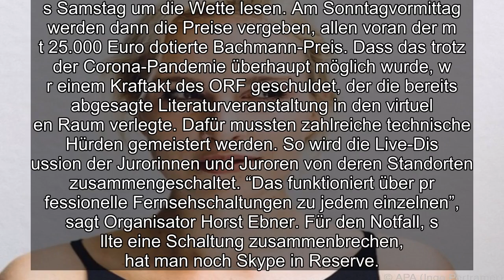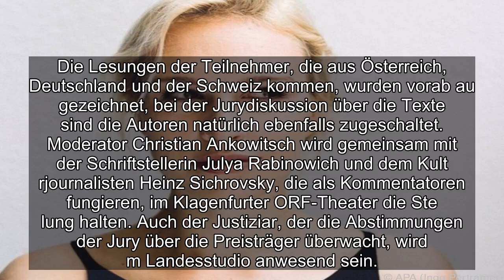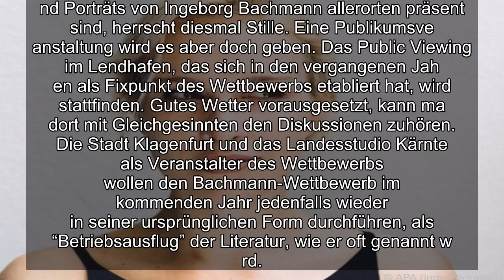✅ Die 44. Tage der deutschsprachigen Literatur beginnen am Mittwochabend mit der Auslosung der Lese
✍ ✅  Die 44. Tage der deutschsprachigen Literatur beginnen am Mittwochabend mit der Auslosung der Lesereihenfolge und der Klagenfurter Rede zur L